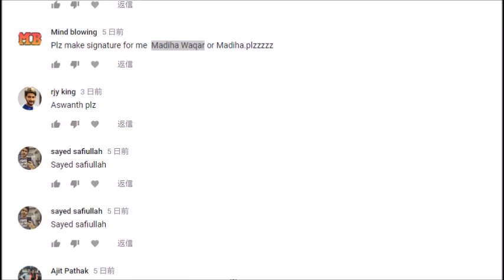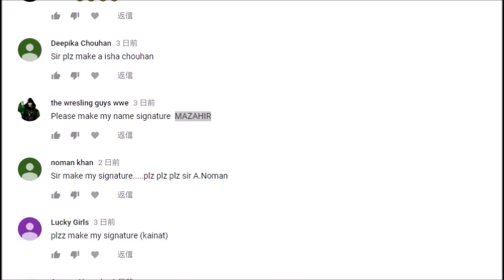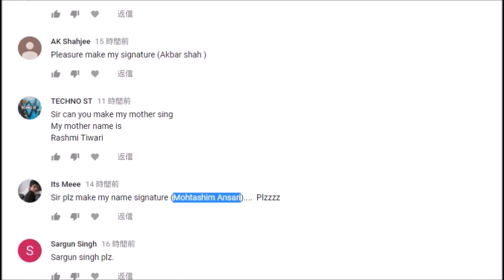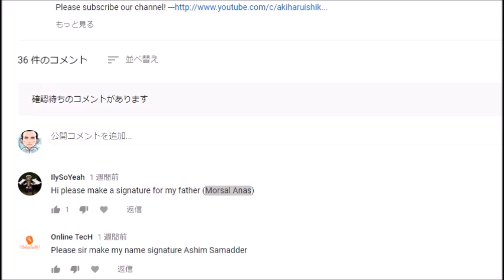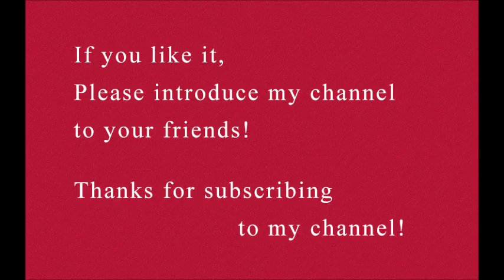How to draw the impressive signatures beginning with "M"! - 2 -